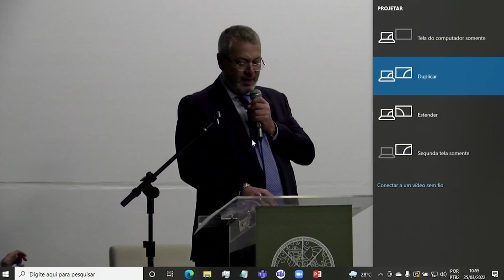Compliance anticorrupção e o papel do Ministério Público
O CAMINHO MAIS DURADOURO PARA O SUCESSO É A JUSTIÇA

Apresentamos íntegra da exposição de Fábio Medina Osório realizada na edição de 2022 do tradicional Congresso Nacional do Ministério Público, que ocorreu entre 23 e 25/3 em Fortaleza (CE). Na ocasião, Medina Osório, expôs o tema "Compliance anticorrupção e o papel do Ministério Público", na data de encerramento do congresso. Confira, com nossos agradecimentos à Associação Cearense do Ministério Público (ACMP), uma das promotoras do evento ao lado da Conamp, pelo envio da gravação.

Neste vídeo falei com vocês sobre:
00:00 ➡ Introdução
00:10 Fabio expondo o tema Compliance anticorrupção e o papel do Ministério Público.

Sobre Medina Osório:

Fábio Medina Osório , sócio titular do Medina Osório Advogados, exerceu em 2016 o cargo de Ministro-chefe da Advocacia-Geral da União. É presidente executivo do Instituto Internacional de Estudos de Direito do Estado – IIEDE, advogado, doutor em Direito Administrativo pela Universidade Complutense de Madri, onde foi orientado pelo Catedrático Eduardo García de Enterría. É mestre em Direito Público pela Universidade Federal do Rio Grande do Sul.

É presidente da Comissão Especial de Direito Administrativo Sancionador da OAB Nacional (2019/2022). Foi Promotor de Justiça do Ministério Público do RS por mais de 14 anos, aprovado em 1º lugar no concurso da carreira. Foi secretário-adjunto de Justiça e Segurança Pública (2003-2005) no governo Germano Rigotto no Rio Grande do Sul.